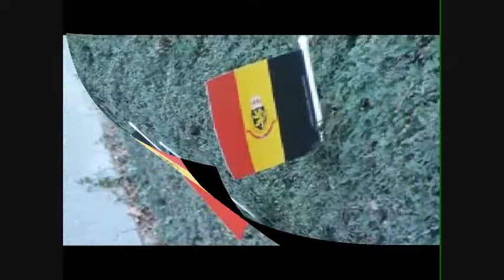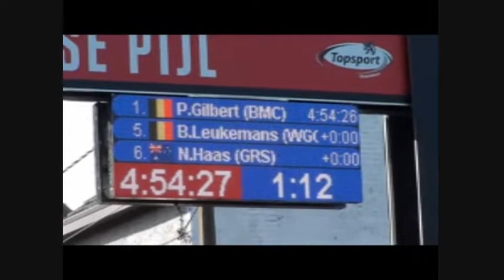Brabantse Pijl 2014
Brabantse Pijl 2014. Sfeerimpressie
Aankomst in Overijse
Wielerklassieker
Wielrennen